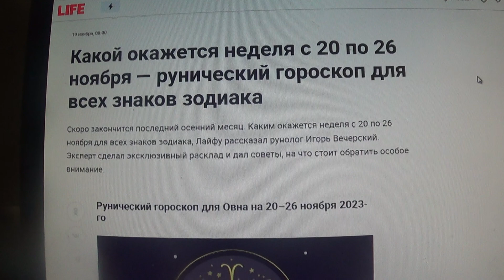НеХаЦюХа читать , НеХаЦюХа : рунический гороскоп для всех знаков зодиака